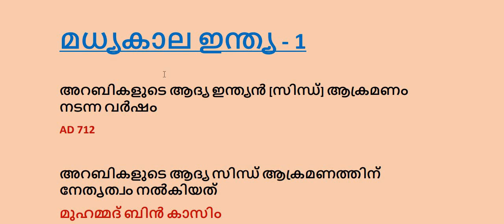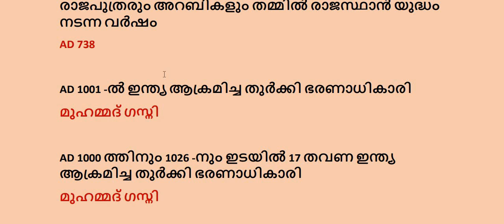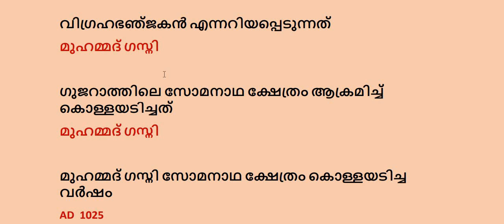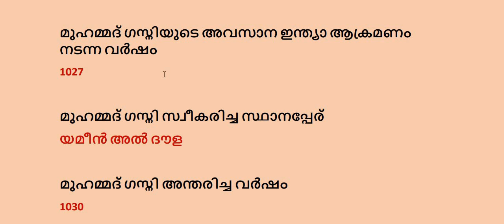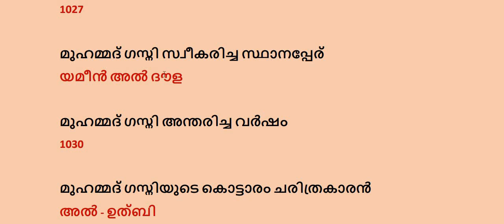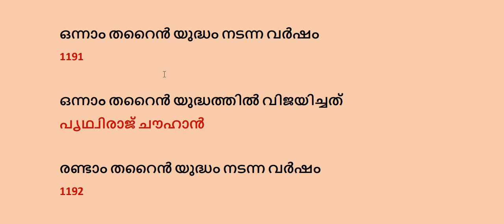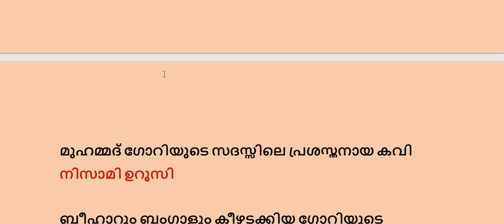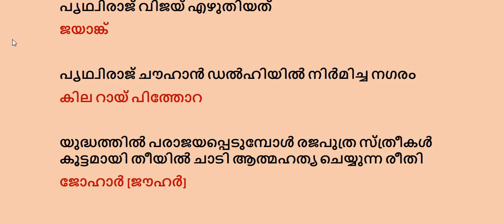മധ്യകാല ഇന്ത്യ - പാർട്ട് 1 - Medieval India - Kerala PSC - 12th and Degree Prelims - 10th Mains